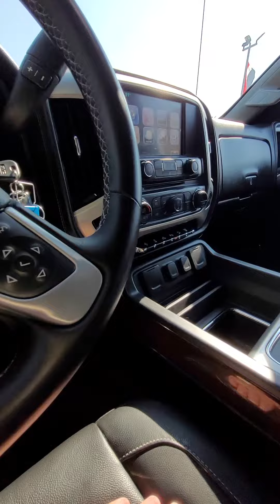August 23, 2021